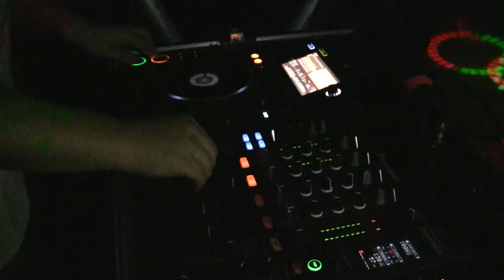Rave party - KHS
Køge Handelsskole /Køge Business College(HHx) har nu afholdt endnu et brag af en fest. Denne gang var temaet RAVE.